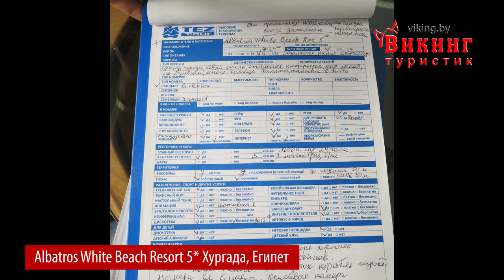Отель Albatros White Beach Resort 5* (Альбатрос Вайт Бич) Египет, Хургада ноябрь 2016. Туры. Отзыв.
Отель Albatros White Beach Resort 5* (Альбатрос Вайт Бич) Египет, Хургада ноябрь 2016. Отдых. Туры. Отзыв.